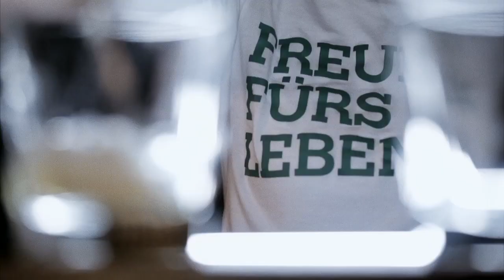Bar-Talk mit Oliver Koletzki, Teil 3: Mental Health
"Ab und zu taucht das Thema am Rande auf, aber ich glaube da ist noch einiges zu leisten an Aufklärung.” Oliver Koletzki erzählt im Bar-Talk mit Markus Kavka, wie er das Tabu-Thema Depression und Suizid in der Gesellschaft wahrnimmt. Am Tresen der Kitty Cheng Bar in Berlin stellt sich der DJ in jeweils vier Folgen dem schwierigen Thema rund um Depression und Suizid, und berichtet offen über eigene Krisen, Erlebnisse und Strategien zur Bewältigung.